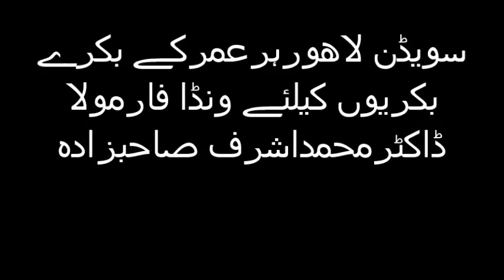سویڈن لاھورہرعمرکے بکرے بکریوں کیلئے ونڈا فارمولا ڈاکٹرمحمداشرف صاحبزادہ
For Pakistan India and Bangla Desh I receive calls from 1100 to 1300 hrs daily except Friday My cell no. is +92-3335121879  میں جمعہ کو چھوڑ کر روزانہ 1100 سے 1300 بجے کالز وصول کرتا ہوں.